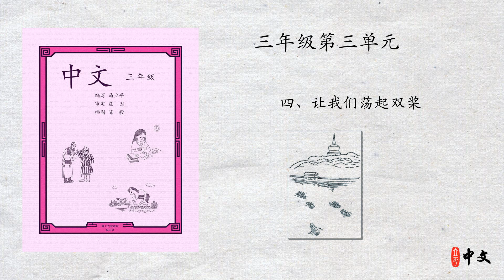马立平中文 - 三年级第三单元 - 四、让我们荡起双桨